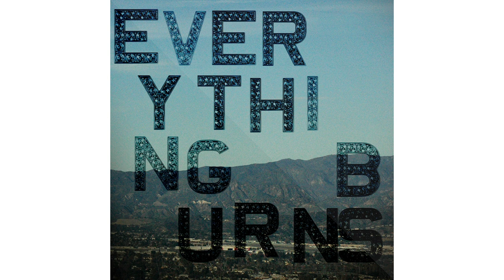SHIROCK - "Man Inside" - (Official Audio)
"Man Inside" - From the Album, Everything Burns, by SHIROCK

MAN INSIDE

And they tell me I'm a man inside but I don't see it
And they tell me I'm a king inside but I can't feel it

I'll keep on walking
Until the light you promised comes
I'll keep on walking, my love

And they tell me that peace will rise
But I can't see it
And they tell me there's a fire burning inside
It's a long way down to feel it

Through the dropping bombs and the gunshot songs we'll see it
Through the dropping bombs and the gunshot songs they say you're singing

And I'm headed for a breakdown
I don't really wanna live forever
And I'm headed for a breakdown, down
And I'm headed for breakdown
Who really wants to live forever?

I'll keep on